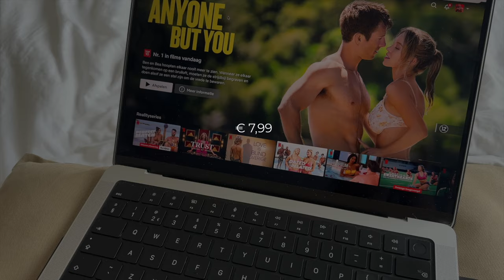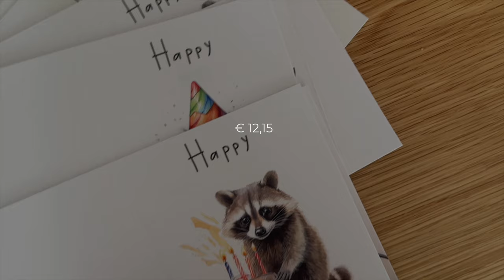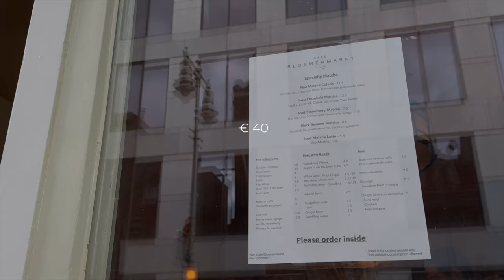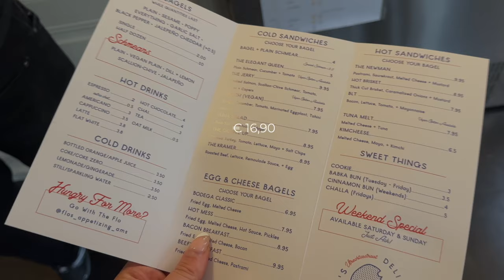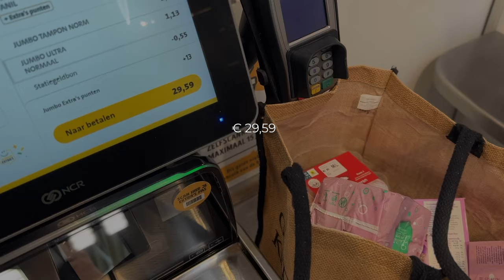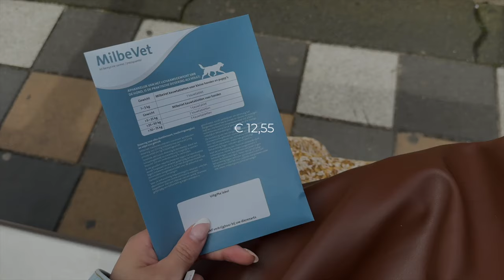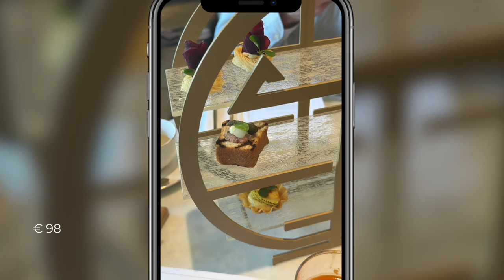Dit is waar ik DEZE MAAND mijn GELD aan heb UITGEGEVEN 💸💸 Money Diary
In deze video geef ik een kijkje in mijn uitgaven van de maand juli.

AANKOPEN
→ Kruiden vershoudbakje
→ Organise voor in de kast
→ Keukenrol houder

→ Template - Budget planner: